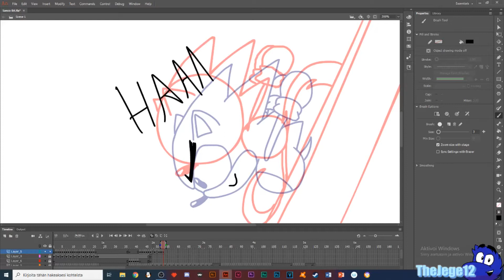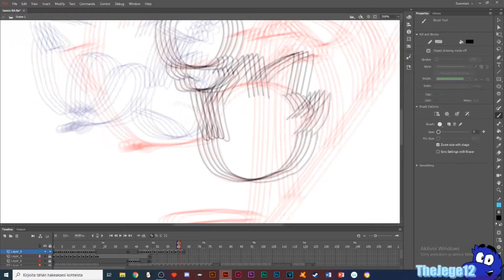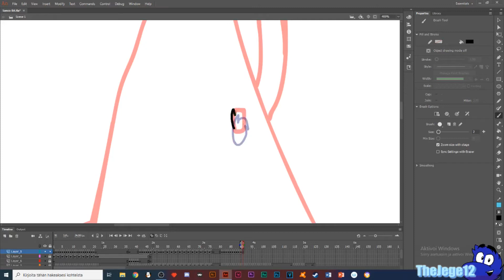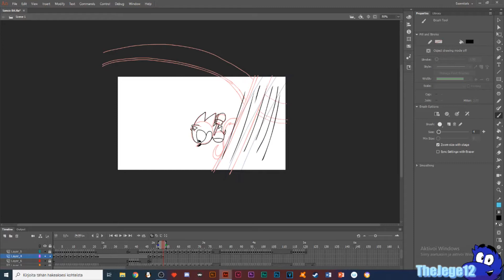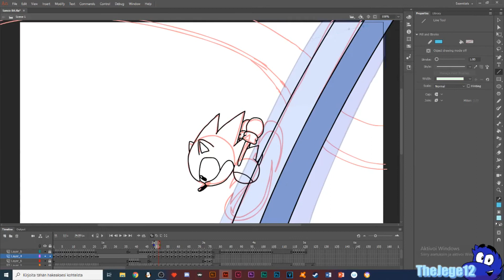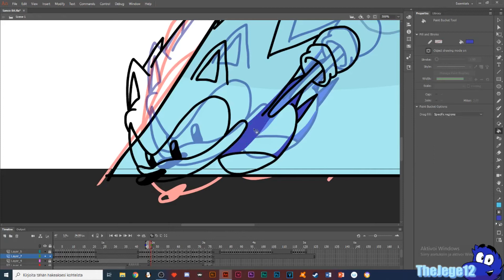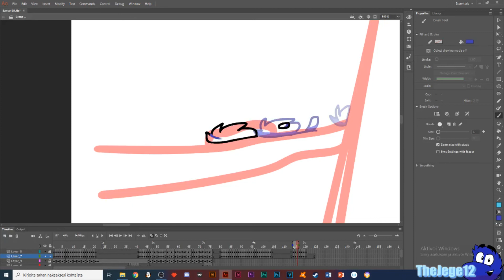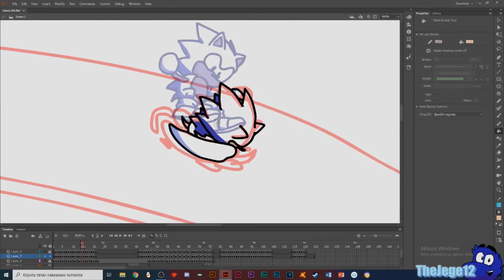Let's Speedanimate! That Same Sonic Scene 2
The Sequel!!
...yeah I'm continuing the scene, that's all bonks!
Hope ya can learn a little something yet again, I wonder how regular this stuff looks with half speed hmmmm :0

Aight see you around again!